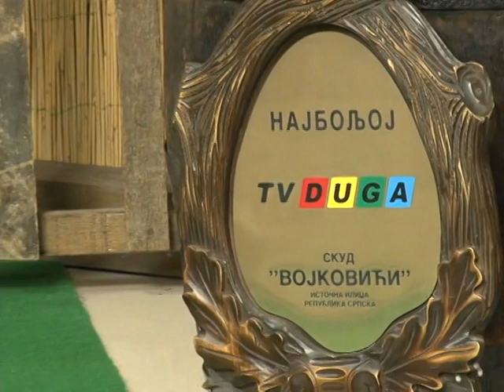Gojko Malesevic - Udala se za drugog - Svrati u zavicaj - (TV Duga Plus 2019)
Label and copyright: Tv Duga Plus & Melodija Records
 NAJGLEDANIJA TELEVIZIJA SRPSKE DIJASPORE!
 EUTELSAT W3C 16A ,Tp.C07
 Frekvencija: 11345 MHz
 Polarizacija: Horizontal
 Symbol rate: 30000
 FEC: 3/4
 DVB-S, QPSK
Lyrics:
Arr:

 SVRATI U ZAVICAJ – Svakog ponedeljka od 20:30h uzivo iz studija Tv Duga Plus